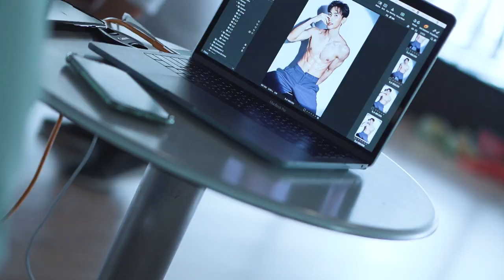Natthew x Body Profile Photo Shoot - Sep 2022